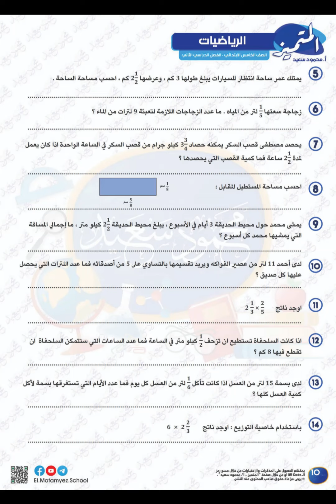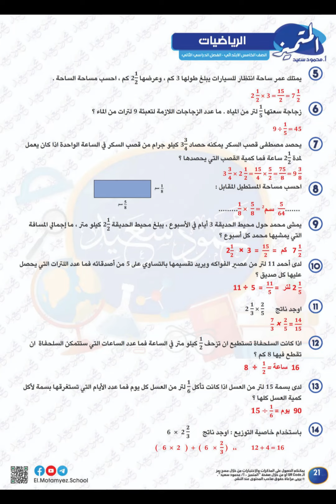بنك اسئلة المتميز شهر مارس للصف الخامس الابتدائى في االرياضيات